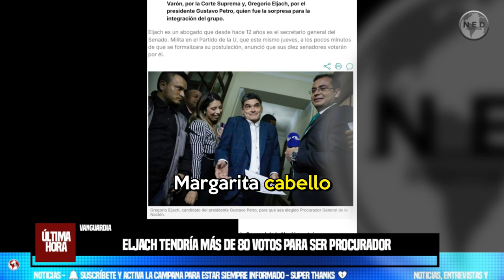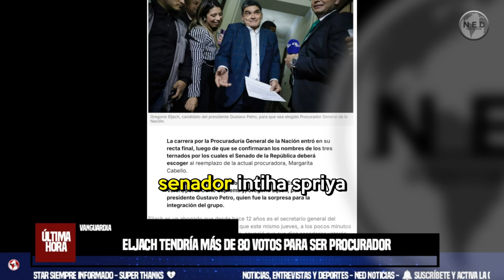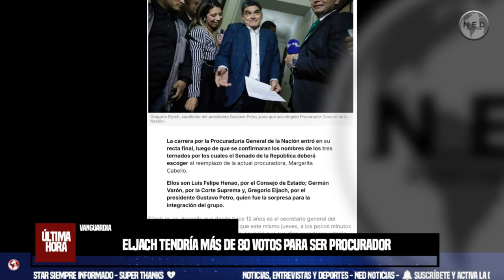EXCLUSIVO ⚡ ELJACH TENDRÍA MÁS DE 80 VOTOS PARA SER PROCURADOR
Eljach es un abogado que desde hace 12 años es el secretario general del Senado. Milita en el Partido de la U, que este mismo jueves, a los pocos minutos de que se formalizara su postulación, anunció que sus diez senadores votarán por él.
VANGUARDIA